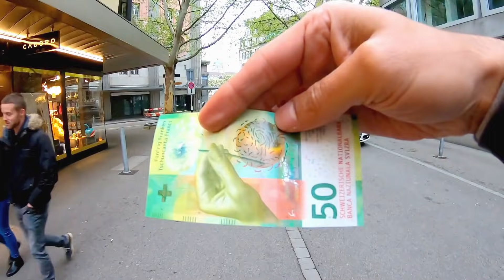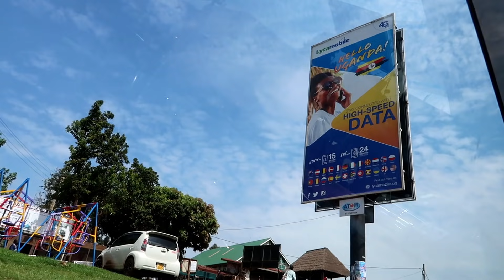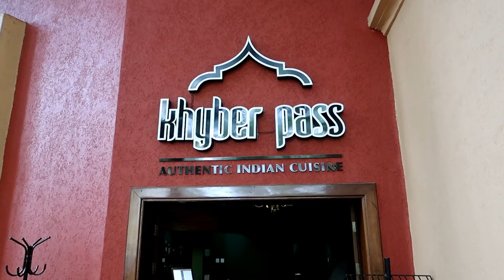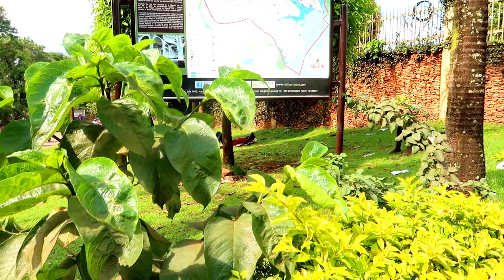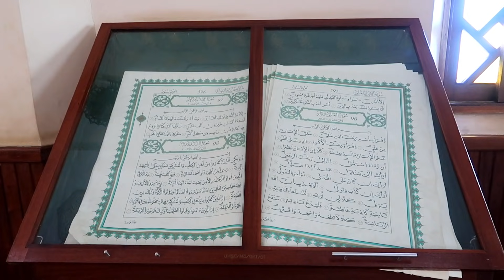Kampala Uganda Travel Vlog | City Tour of Kampala in Uganda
Kampala the capital of Uganda is a big city surrounded by green mountains. I will show you the largest mosque in Uganda as well as some local markets and the transport system in Kampala. I am going to buy a bus ticket for Rwanda, and we also have talked to local people in Kampala in order to give you a real taste of this city in East Africa. let's explore.